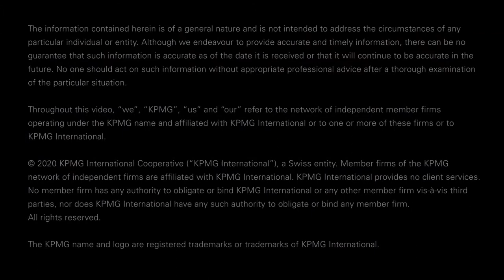Challenges and opportunities for banks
Banks face challenges ahead, but those who understand the bigger picture will succeed in the future